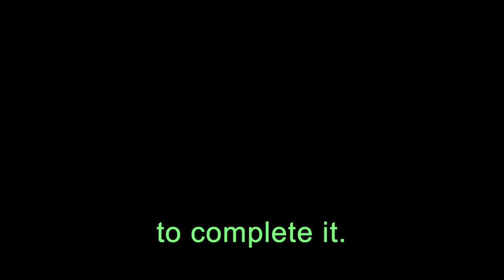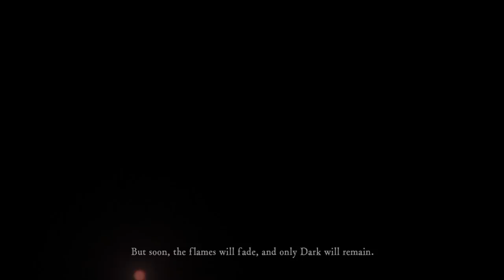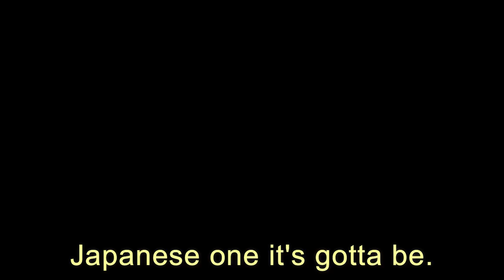Dark Souls Remastered - TWO IDIOTS PLAY! - Episode 1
We've been holding back on ya! Time to finally unleash these Two British Idiots onto the world of Dark Souls! Want to learn the lore and really complete this thing! Shame we have NO IDEA what we've gotten ourselves in for!
Oh dear, hah!
.Too cool for the comments section? Well you get hold of me on Twitter, Discord or our Facebook!